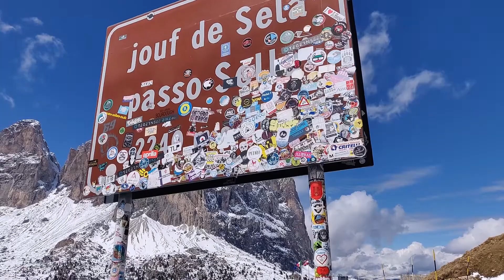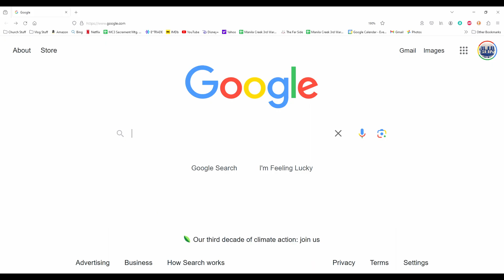Italy's STUNNING Dolomite Mountains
The DOLOMITES are Italy's Alps and they are breathtakingly beautiful!

Join us on our day trip from BALZANO.